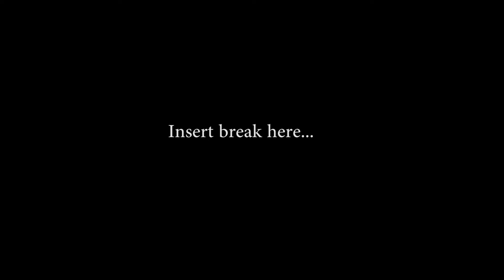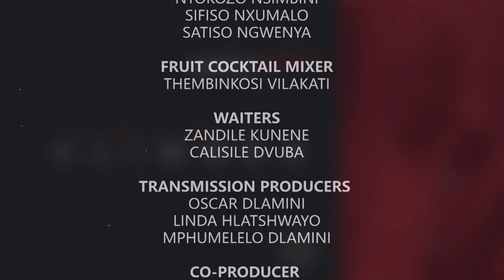Young Climber || SO1E04 || Gcinekile Motsa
This is a programme for the young and old. It comes with a package of giving hope to the hopeless, having its inner pocket which contains motivation, determination and emphasizing hard work and dedication to create a better future. Here's where you can watch the Show Every Thursday 5:30 PM: 1.
3.
4.